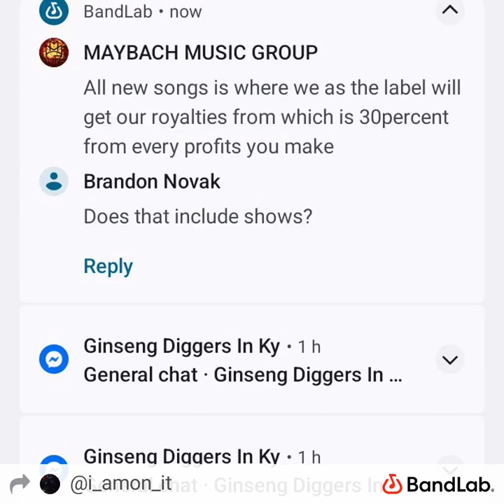undeniably sent from Heaven by Brandon Novak